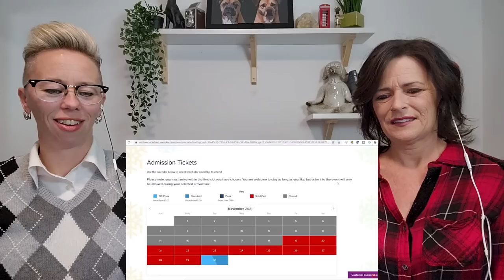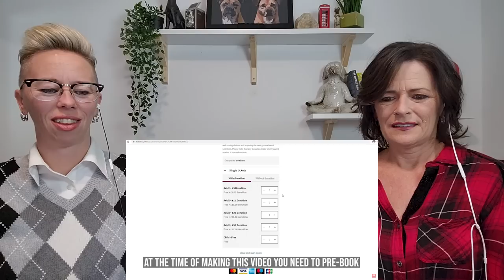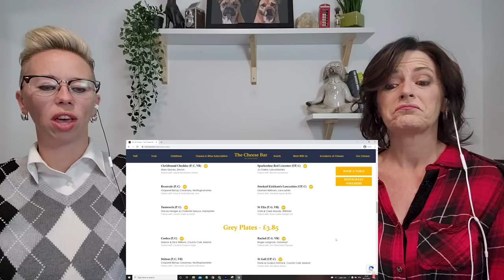American Couple Reacts: Christmas in London!! FIRST TIME REACTION! *ABSOLUTELY INCREDIBLE!*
American Couple Reacts: Christmas in London!! FIRST TIME REACTION! *INCREDIBLY STUNNING* This was our first look at Christmas in the United Kingdom and WOW, WOW, WOW!! We loved this so much we want to grab our bags and head over NOW! We know there is so much more the UK has to offer in the way of Christmas, so please watch until the end of the video and help us with some more Christmas ideas for upcoming videos.
We hope this video helps to put you in the Holiday spirit, it certainly did for us!

For any clothing: Natasha: Men's Size Small and Debbie: Women's Medium
USA